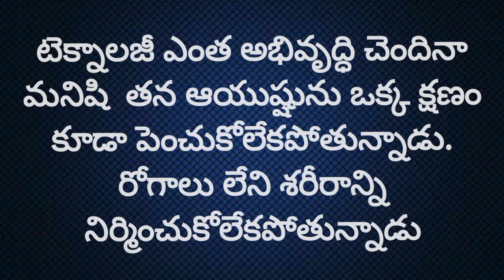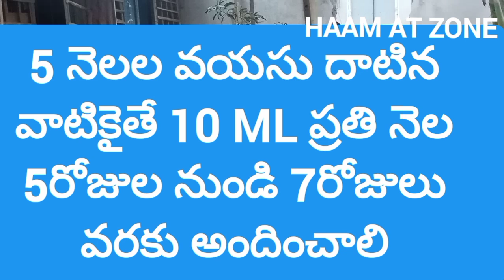విమెరల్ సిరప్ ఉపయోగించటం వలన కోళ్లు బలంగా ఆరోగ్యంగా రోగనిరోధక శక్తిని కలిగి ఉంటాయి. Vimeral syrup.